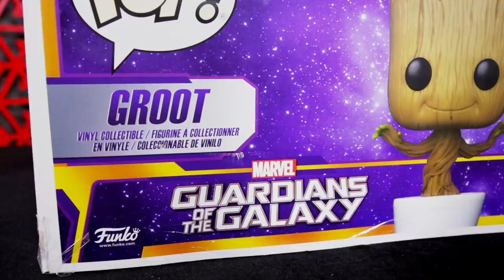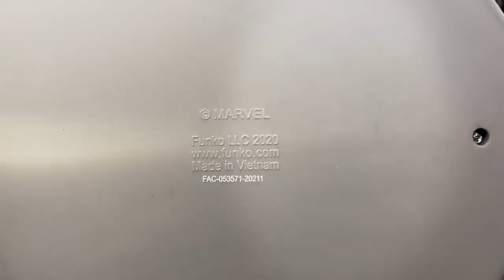Funko Pop GROOT plantita GIGANTE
Una nueva pieza nos ha llegado a esta basta colección de funkos y aquí les traigo a este personaje querido por muchos, te gustó?